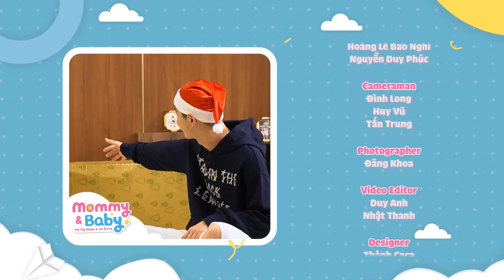Ba Phí Ngọc Hưng Hoá Trang Thành Ông Già Noel Khiến Bona Sợ "Khiếp Vía" | Gia Đình Bona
♡ CONTACT cho Trương Mỹ Nhân ♡

© Bản quyền thuộc về Gia Đình Bona
© Copyright Gia Dinh Bona & Do not Reup